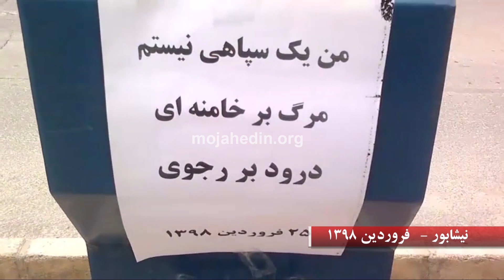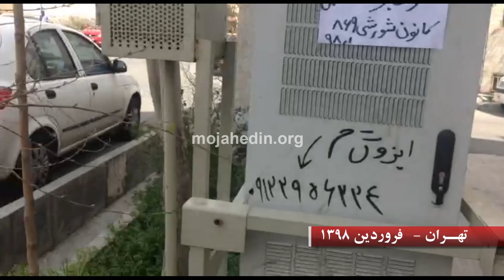فعالیت کانون های شورشی در شهرهای ایران ۲۶ فروردین